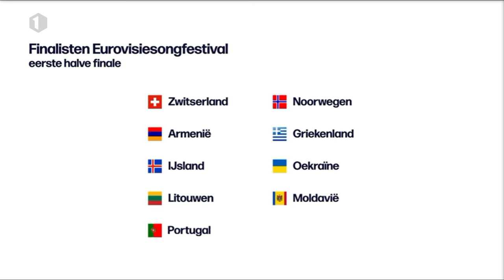België gaat door naar de finale van ESC 2022 | VRT Het Journaal Laat | 12 mei 2022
For non-dutch speakers, there will be available subtitles soon.